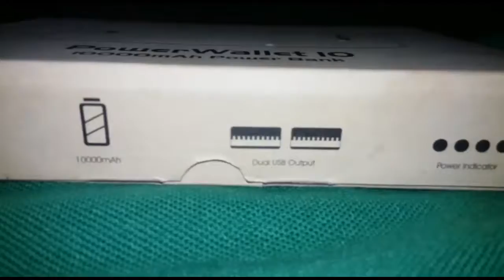Unboxing/10000Mah Power bank Portonics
Portonics power Bank 10000mah

Unboxing Rs 1700 .